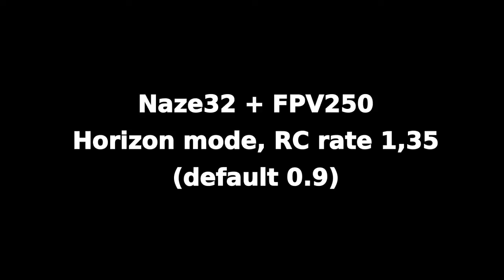Naze32 + FPV 250 horizon mode - flips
Horizon mode + RC rate 1,35 (default is 0.9)